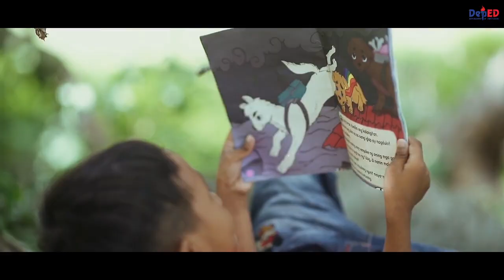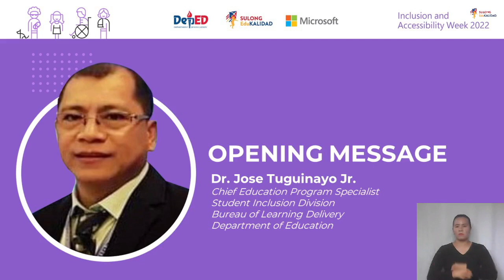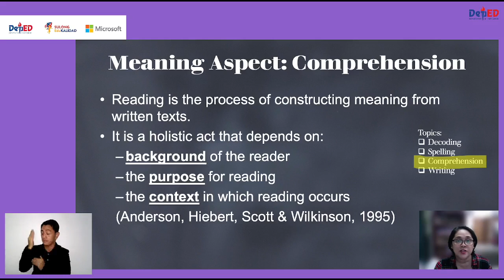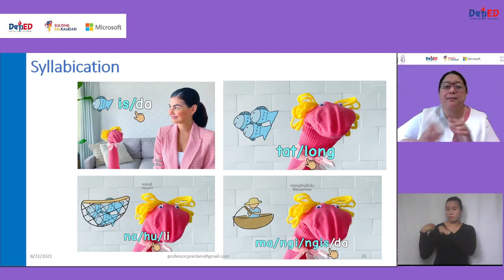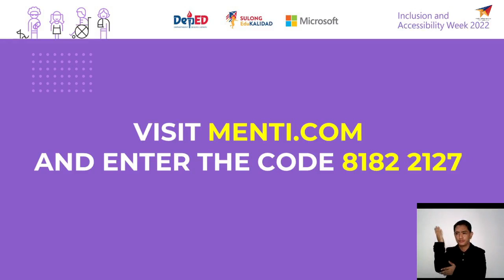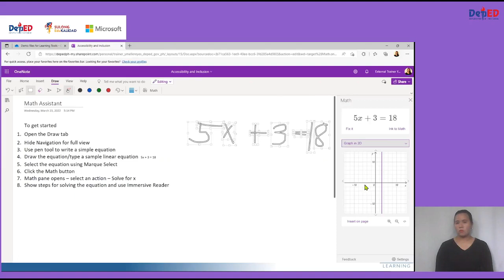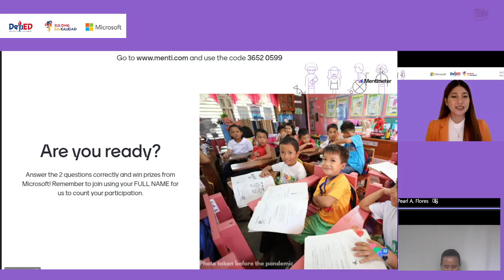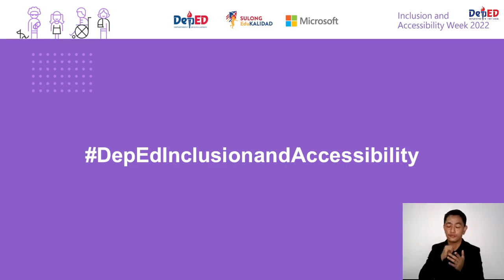Inclusion and Accessibility Week Day 4 April 7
Join us for the fourth day of the 2022 Inclusion and Accessibility Week celebration titled "Track for Learners with Difficulty in Reading and Writing".

With the theme "Promoting Inclusion and Accessibility to Learners with Disabilities through Technology," this year's weeklong celebration aims to meet the needs of every learner by giving them access to new technologies and strategies and to let them experience a new learning process.